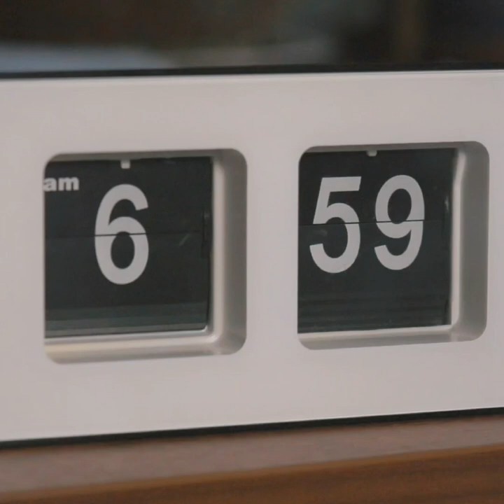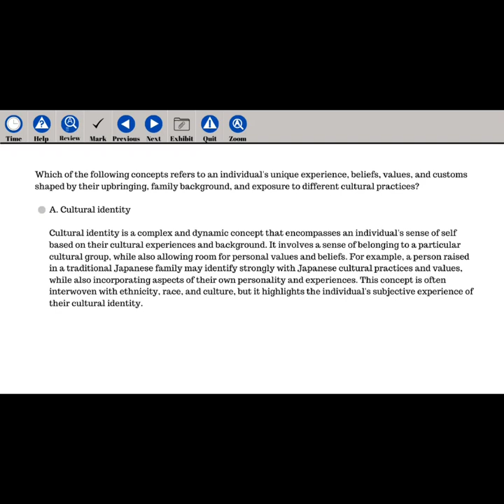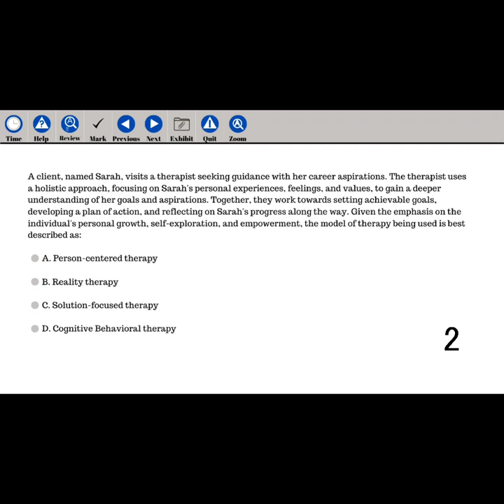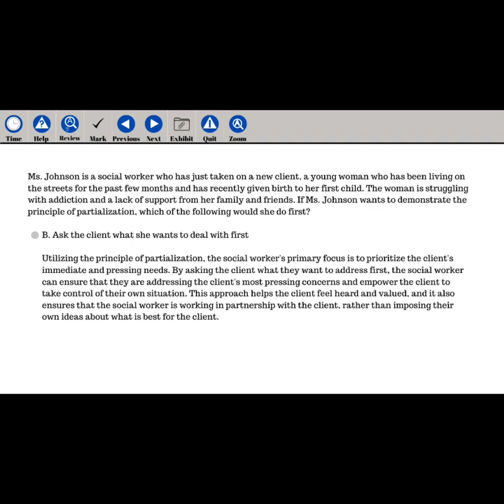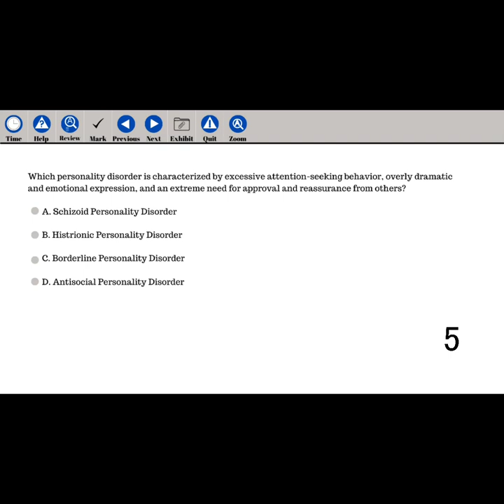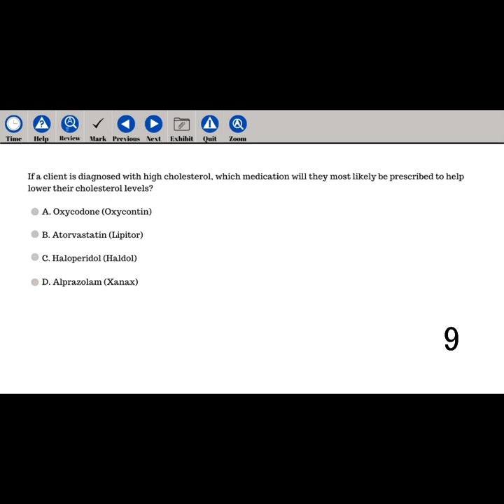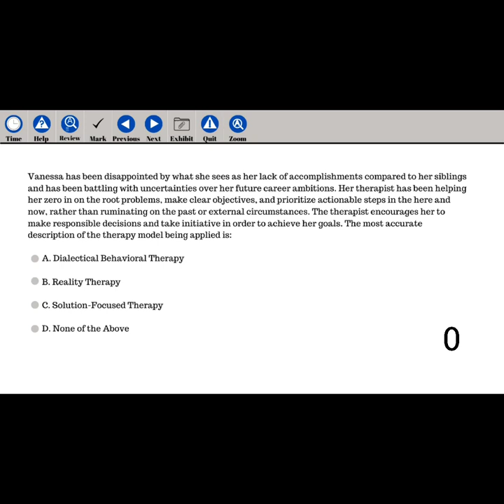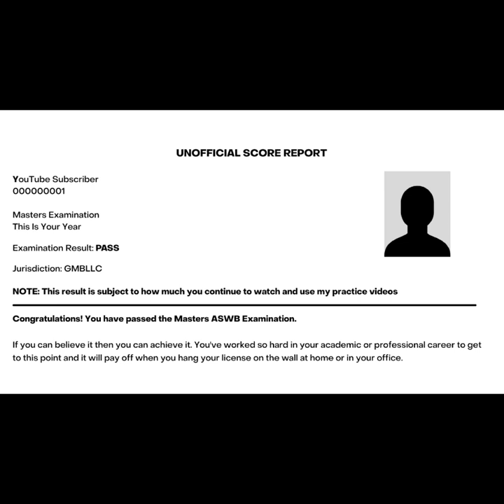LMSW / LCSW Practice Questions & Answers 2023 | Quick Study 4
Are you looking for some assistance with getting your license?

LMSW / LCSW Practice Questions & Answers 2023 | Quick Study 4 ASWB exam practice questions that can help you to prepare to get your license.

Are you getting ready for your LMSW or LCSW licensing exam? In this informative video, I provide a wide range of practice questions and valuable tips to assist you in mastering key theories and practices across all social work content areas. From systems theory to cognitive-behavioral interventions, we cover essential topics that frequently appear on the exam. Whether you're a social work student or a seasoned professional, this video is designed to bolster your knowledge and boost your confidence, ensuring success in your licensure exam. Join me on this journey of preparation and excellence!

🔥Are you looking for a thought-provoking podcast that explores the intersection of biology, psychology, and social factors? Look no further than "The Biopsychosocial Podcast"! Hosted by Gilbert Bell LMSW, CASAC, each episode delves into the latest research and thinking on how these three key factors interact to shape our lives and well-being. Whether you're a student of psychology or just someone who's curious about the human experience, you won't want to miss this insightful and engaging podcast. So why wait?